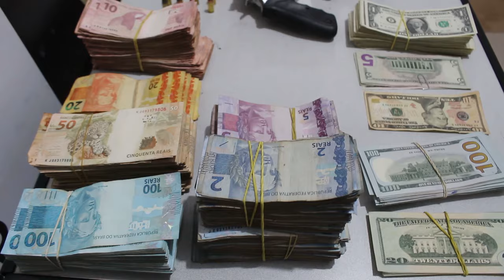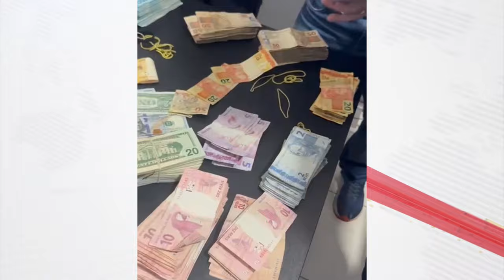Influencer digital é preso com armas, drogas e munições em Paranavaí